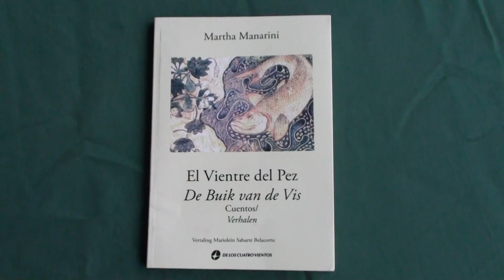EL VIENTRE DEL PEZ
El vientre del pez de Martha Manarini.